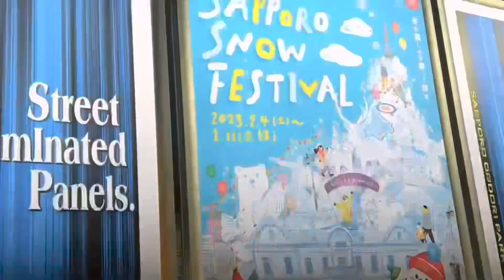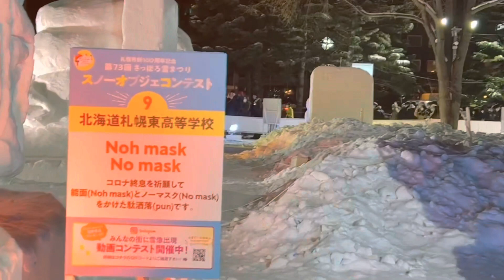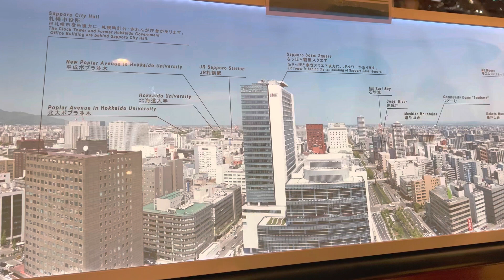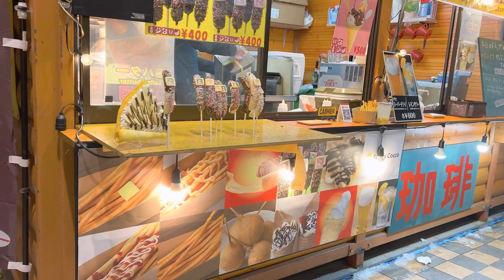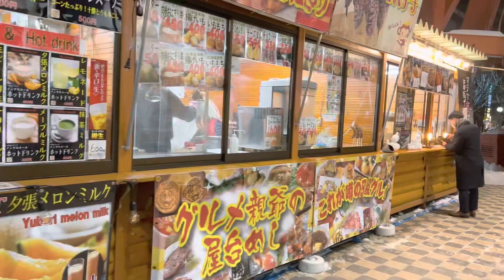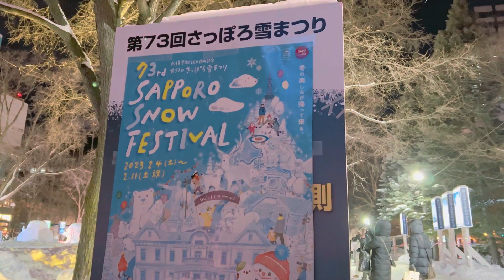Sightseeing night of Sapporo Snow Festival 2023 @aik566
Good day to everyone, today's video is all about our travel vacay, for our first time attending the snow festival at Sapporo Hokkaido. It's so amazing place. one of the most tourist spots in Japan.